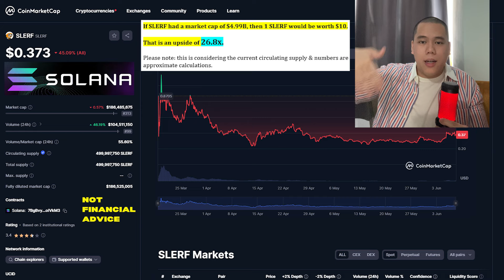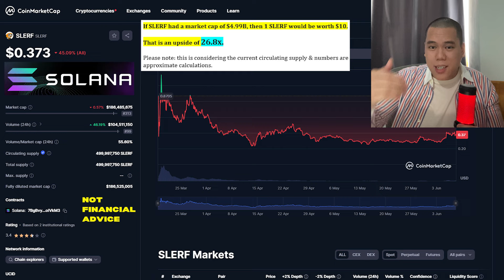SLERF: THE TIME IS COMING!? $10 BULL RUN POSSIBLE? | Meme Coin Price Prediction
In this video I talk about SLERF (Solana meme coin)!